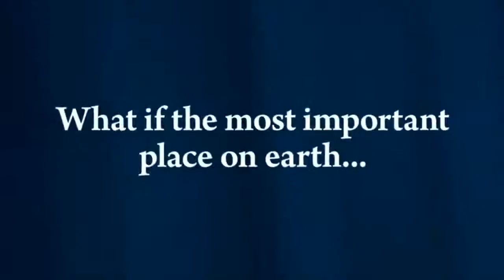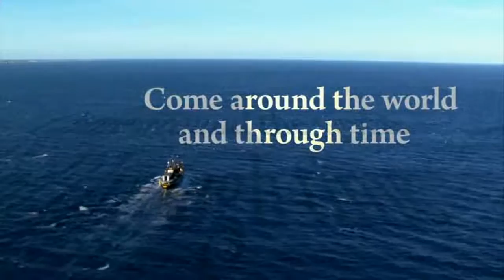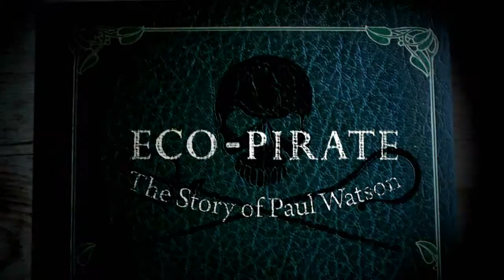Eco Pirate: The Story of Paul Watson - Trailer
ECO-PIRATE: THE STORY OF PAUL WATSON is a feature-length documentary about a man on a mission to save the planet and its oceans. Part Captain Nemo, part Grizzly Man, the film follows Watson in the act as he repeatedly flouts the law, so that he may apprehend what he sees as the more serious law-breakers -- the illegal poachers of the world. From the genesis of Greenpeace to the sinking of a pirate whaling ship off Portugal, from clashes with fisherman in the Galapagos to Watson's recent headline-grabbing battles with the Japanese whaling fleet in Antarctica.